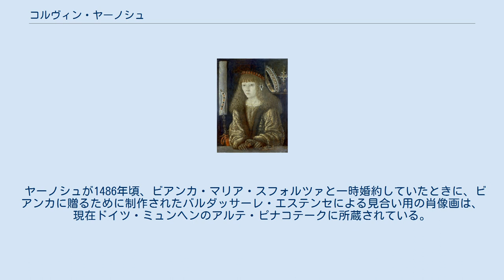コルヴィン・ヤーノシュ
コルヴィン・ヤーノシュ（Corvin János, 1473年4月2日 - 1504年10月12日）は、ハンガリー王マーチャーシュ1世の庶子。
フニャディ伯爵、スラヴォニア公、オパヴァ・グウプチツェ・グウォグフ・リプトフの公爵。
クロアチア及びスラヴォニア総督。
 ハンガリー王にしてボヘミアの対立王でもあったマーチャーシュ1世と、下オーストリア・シュタイン出身の平民女性バルバラ・エーデルペック（1495年3月9日没）との間に婚外子として生まれた。
父王は2度の結婚で嫡出子をもうけられなかったため、ヤーノシュは父にとって唯一の子であった。
 マーチャーシュ1世はヤーノシュをハンガリー王位の後継者にしようと目論んだが果たせず、代わりに一人息子に与えられる限りの要職や財産を確保した。
ヤーノシュは1481年に8歳でフニャディ伯爵・リプトフ公爵に叙せられた。
オロモウツの和約の締結より前の1477年頃には、マーチャーシュはボヘミア王冠領の一部だったシレジアのグウォグフ公領をヤーノシュに授けることに決めていた。
この構想はグウォグフ継承問題において、1488年に正統な相続者だったジャガン公ヤン2世を追放することでようやく実現した。
 1484年トシェク公プシェミスワフが男子なく死ぬとマーチャーシュ王はトシェク公領を自身の所有とした。
ヴィクトリン・ス・ポジェブラトにオパヴァ公領を譲らせたときは、代償としてスラヴォニアの複数の城の所有権を引き渡した。
こうして王が入手した2公領はいずれも息子ヤーノシュに授けられた。
1485年グウプチツェ公領の最後の後継者ヤン3世が死ぬと、マーチャーシュは同公領の国家帰属を宣言して没収し、こちらの領地もヤーノシュに譲った。
 しかし1490年にマーチャーシュ1世が死ぬと、父王が半ば強引にかき集めてくれた膨大な資産・領地をヤーノシュが保持するのは途端に難しくなった。
シレジアにある数多くの所領のうち、ヤーノシュはヴィクトリン・ス・ポジェブラトが返還を求めていたオパヴァ公領のみを返還し、残りは確保することを決意していた。
ところがハンガリーの次期国王を座をめぐるボヘミア王ヴラジスラフ（ウラースロー2世）とその弟ヤン・オルブラフト、ハプスブルク家の皇帝マクシミリアン1世の3つ巴の争いは、ヤーノシュの決意を打ち砕いた。
ウラースロー2世はボヘミア王の宗主権を行使してヤーノシュからグウォグフ公領を取り上げ、ハンガリー国王選挙で自身が選出されるよう便宜を図ってもらった見返りとして弟ヤン・オルブラフトに担保物件として差し出した。
1498年ヤン・オルブラフトがグウォグフ公領を兄王に返還した後も、同公領がヤーノシュに返還されることはなく、正式にボヘミア王冠領に帰属したものとされた後、翌1499年ウラースロー2世の末弟ジグムントにボヘミア王冠の封土として与えられた。
さらには1501年強制的な領土交換によってオパヴァ公領も王に譲渡させられ、こちらもジグムントの封土とされた。
 1496年クロアチアの最有力貴族の1人ベルナルディン・フランコパンの娘ベアトリーツァ・フランコパンと結婚し、間に3人の子をもうけた。
 ヤーノシュは1504年、31歳の若さで死んだ。
3人の子供たちは父親の死後数年間のうちに死んだ。
家領を受け継いだ未亡人は、ウラースロー2世の甥でドイツ人のブランデンブルク＝アンスバッハ辺境伯ゲオルクと再婚した。
 ヤーノシュが1486年頃、ビアンカ・マリア・スフォルツァと一時婚約していたときに、ビアンカに贈るために制作されたバルダッサーレ・エステンセによる見合い用の肖像画は、現在ドイツ・ミュンヘンのアルテ・ピナコテークに所蔵されている。
 ^ Johann Corvinus in der Datenbank Gedächtnis des Landes zur Geschichte des Landes Niederösterreich (Museum Niederösterreich) ^ Karl Nehring: Matthias I. Corvinus. In: Neue Deutsche Biographie (NDB). Band 16, Duncker & Humblot, Berlin 1990, ISBN 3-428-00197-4, S. 407–409. ^ Karl Brochard...